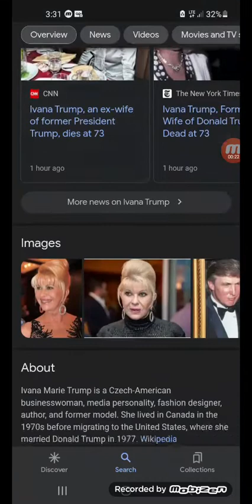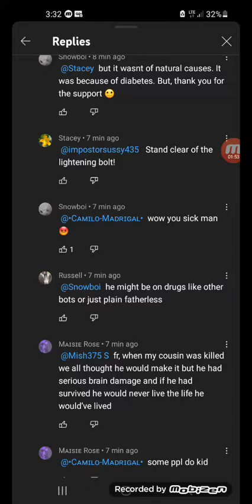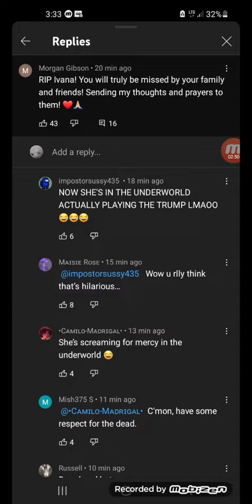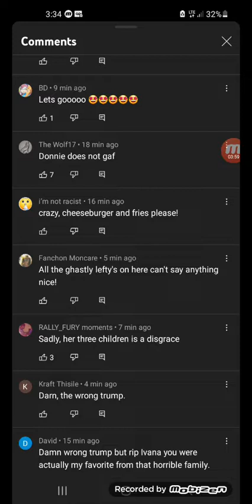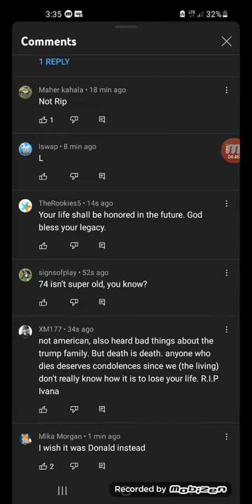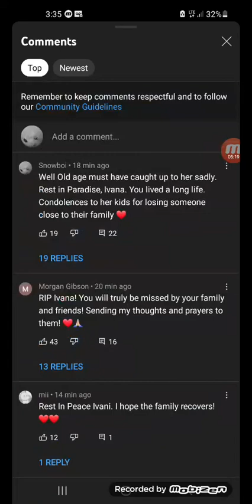Ivana Trump just passed away......and people are making fun of it 😡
Its just disgusting to see how people are these days.